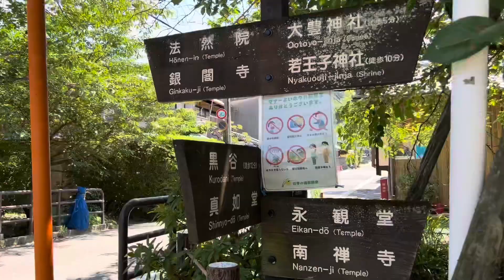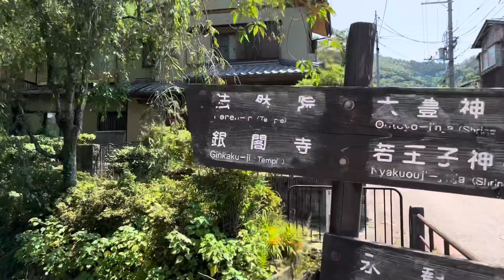2022年6月30日 京都 はんなり哲学の道を散策 Walking around Tetsugaku-no-Michi 【4K】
真夏日の京都の哲学の道を散策しました。

永観堂から哲学の道、銀閣寺前までの風景になります。